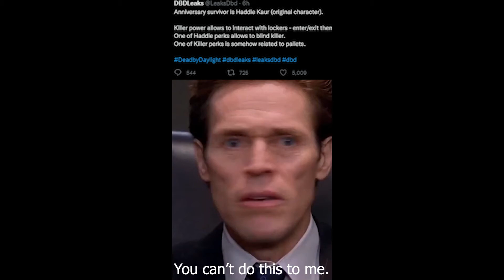How everyone reacted to the 6th Year Anniversary LEAK